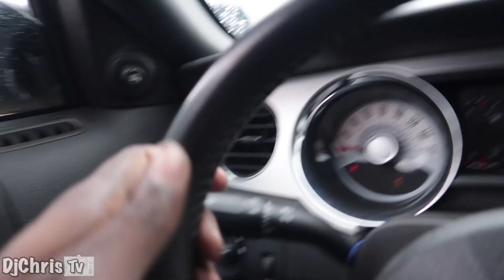SIDESHOW GONE WRONG!! | HUGE BRAWL STARTS